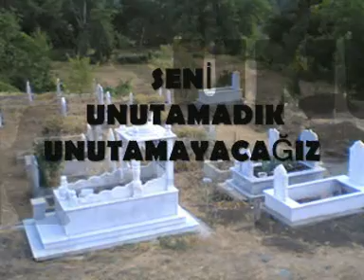ZEYNEL TOPCUOĞLU ANISINA YAPILAN 2. VİDEO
BU VİDEO ARAMIZDAN ZAMANSIZ AYRILAN ZEYNEL TOPCUOĞLU ANISINA YAPILMIŞTIR...